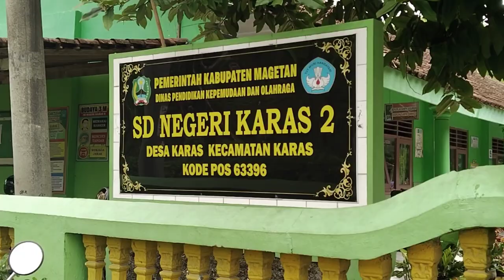Trailer After Movie KKN-T 02 UNESA | Desa Karas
Trailer After Movie KKN-T Kelompok 2 Universitas Negeri Surabaya di Desa Karas, Yuk Nantikan Video lengkapnya !!!